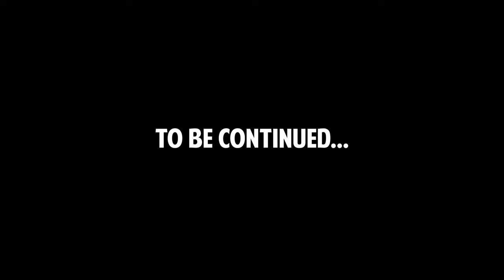QUICK STROLL AROUND THE LAS VEGAS STRIP | Caesers Palace, The Mirage, The LINQ | Solo Female Vanlife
I lean on the high roller's table and blow on the dice for good luck.

My recommended products:

15 Amp Shore Power Plug Adaptor
12v extension cord
All You Need is Love wall hanging
12v extension cord